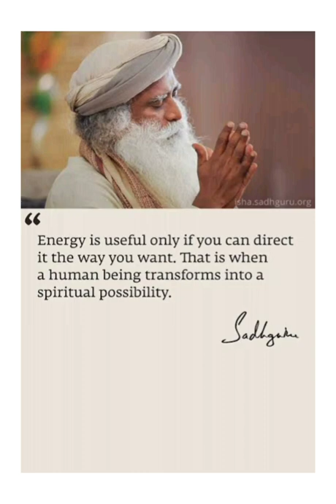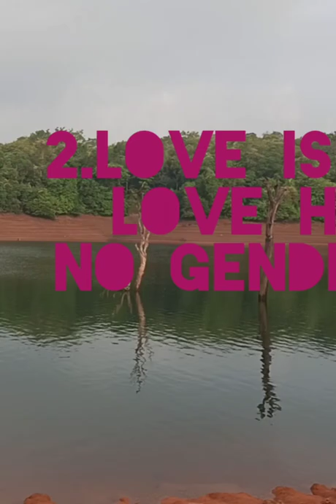ಜೀವನದ ಪಾಠಗಳು (Life Skills for Happy and Beautiful life)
life skills for Happy and beautiful skills

This is consolidated videos of all my experience and life skills which I learnt over a period of time

As a Fan of sadguru I love to teach people who can make their life better by watching it.